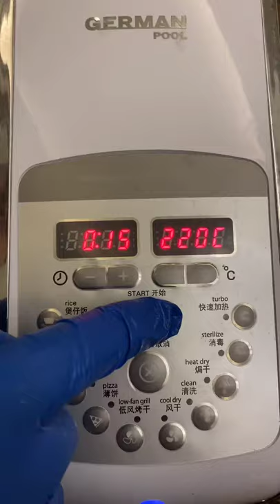Just relax and enjoy the video